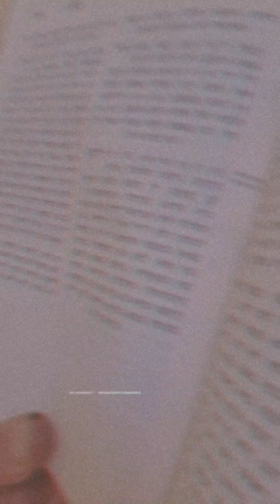Parsha Ha'Azinu in Seed of Solomon, Zohar - David Lev Kuhn